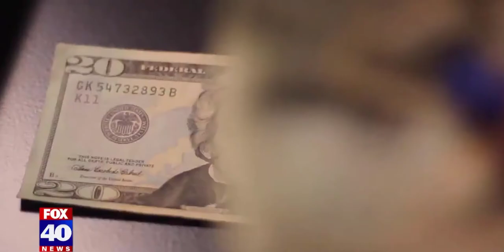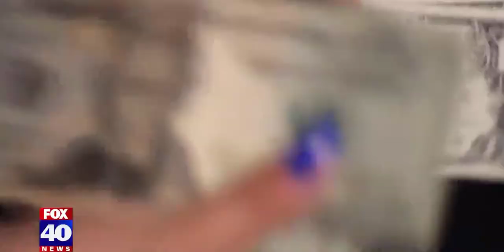Tips for Women to Take Control of Their Finances & Their Future | Bangerter Financial Services, Inc.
A woman's path to a secure retirement is filled with obstacles such as lower pay and time spent out of the workforce parenting. Jeff Bangerter sat down with Fox 40 to discuss tips for women to take control of their finances and their future.

Women & Finance
1. Create a Budget
2. Pay Yourself First
3. Develop a Retirement Strategy
4. Get Educated

Investment advisory services offered through Bangerter Financial Services, Inc. A state Registered Investment Advisor. Securities offered through Concorde Investment Services, Inc. (CIS), member FINRA/SIPC. Bangerter Financial Services, Inc. is independent of CIS, both of whom are unaffiliated with third-party sites, cannot verify the accuracy of, nor assume responsibility for any content of linked third-party sites.